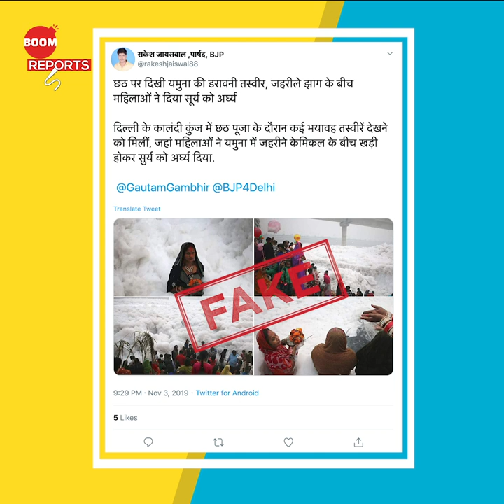Old Images Of Toxic Foam Revived As Yamuna Froths Again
In this episode of BOOM Reports, we tell you facts behind viral images that are being shared on social media with a claim saying that, these images are from Chhath Pooja celebrations at Delhi's Kalindi Kunj. But the truth of these viral images are a little different, watch as we tell you the truth in this episode. Watch to know!